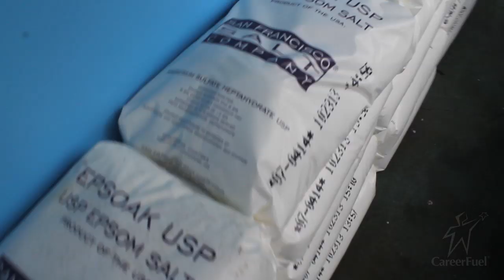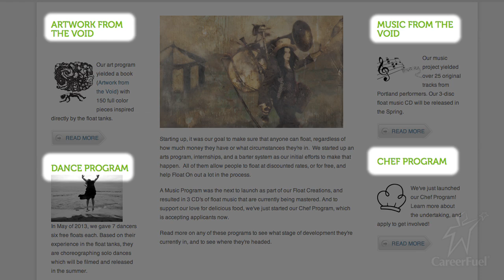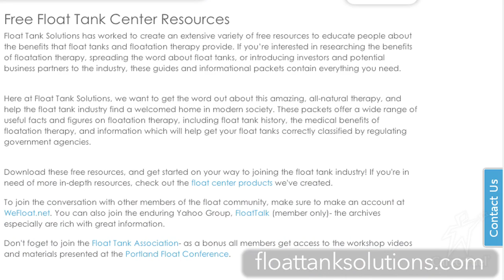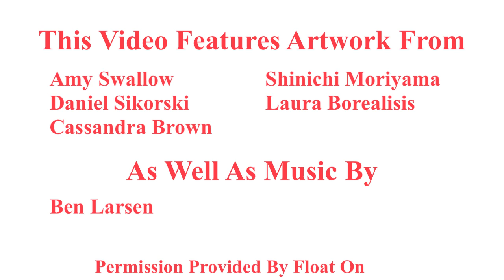Small Business Success Story: FloatOn Float Therapy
FloatOn is the largest float tank center in the U.S. Located in Portland, Oregon, they are building an industry to promote health, well being and creativity. Haven't ever heard of it? It's a tub filled with enough Epsom salt to make you buoyant, located in a private, dark, sound-proofed room. You are completely desensitized while your body is free of weight and pressure. The combination has been shown in research to have numerous health benefits.